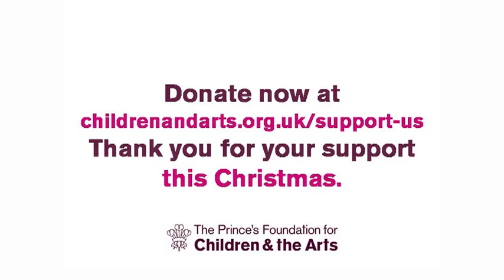Children & the Arts: Support the arts this Christmas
Children & the Arts' festive film shows you just why the arts matter to young people.  We interviewed some of the UK's top arts celebrities including Actress Julie Walters, Actors and Children & the Arts Ambassadors Jeremy Irons and Brian Blessed, Classic FM Presenter John Suchet and Musicians Amore and Laura Van Der Heijden, who champion the power of the arts, and recall the influential effect their own arts experiences had on their careers and lives.

The film was made prior to the annual Children & the Arts Carol Concert, Carols at Holy Trinity, which was held on Monday 10 December 2012 at Holy Trinity Chruch, Sloane Square.

Children & the Arts works to transform the lives of deprived children across the UK. We know that engagement with the arts from a young age raises confidence and self esteem whilst improving communication and social skills; vital for building a more positive future for children.

Since 2006, Children & the Arts' nationwide arts engagement programmes have unlocked the arts for over 100,000 young people, who would not otherwise have had the opportunity to be inspired by visits to their local theatre, gallery, concert hall or museum and workshops with professional artists. Please give one extra gift this Christmas and help Children & the Arts unlock the arts for many more young people across the UK.

Many thanks to everyone who has supported Children & the Arts this year.

Or donate £3 to Children & the Arts by texting ARTS to 70007.